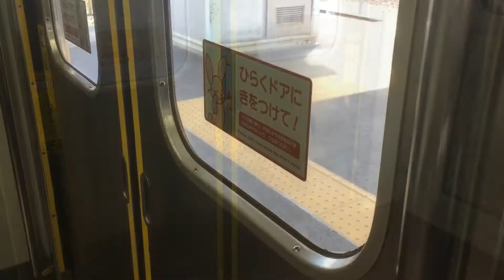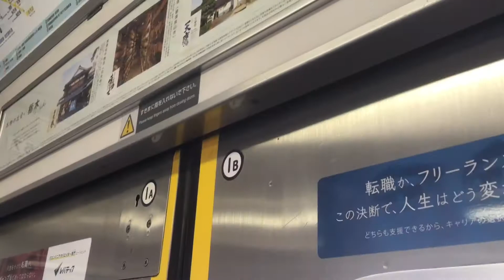【ドア開閉集】205系編 武蔵野線にて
205系の様々な記録はお早めに！
ちなみに武蔵野線の車両は全てジャカルタ行きが決まっております。
鉄道研究所（@trainlaboratory）

【お知らせ】、只今Google＋にてコミュニティ「日本鉄道連合」を運営しております。多数の投稿者様も集まっておりますので皆様是非ご参加ください！

※低評価をする際はその理由をコメントしていただけると参考になります。また、荒らしでの低評価は他の視聴者様のご迷惑はになりかねないので、おやめください。
また、スパムとみなしたものは対応いたしません。

【ご注意】本チャンネルではチャンネル相互登録の実施は今後一切実施致しませんので、そのようなコメントへの対応は控えさせていただきますm(_ _)m